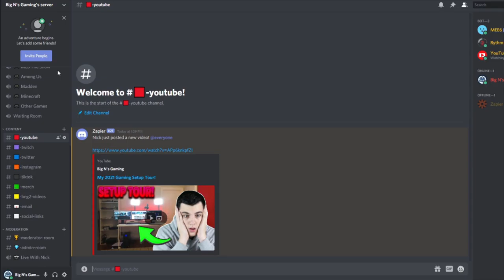May 14 Roster Update Predictions! MLB The Show 21 Diamond Dynasty